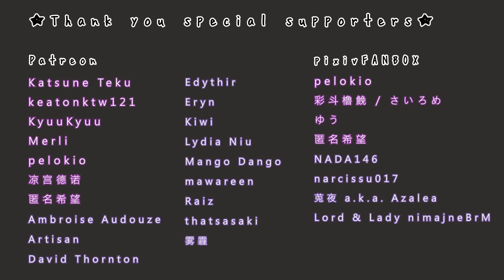Kikuo - イイコと妖狐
Vocaloid: 绮萱
Artwork: si_ku.k, Kikuo
(背景はMidjourneyを素材とした大幅な加筆)

いいこ　いいこ　とってもいいこ
ずーっといいこでおねんねしてね
いい夢ずーっと見せててあげる
死ぬまでずーっといてあげる
（ららら･･･）

ねえ　ねえ　ねえ　ねえ何が好き？
も　も　もふ　もふ　もふが好き？
パッ　と開けば現れる
ほら　ふしぎなきつねの力だよ

ねえ　ねえ　あなたは何が好き？
こん　こん　きつねの魔法だよ
闇夜の真ん中　穴開けて
ほら　どんな嘘でもつけるんだ

ずーっといいこで信じていてね
大好きさ　きみが大好き
好き好き好きだよ　いいこのきみが好き

いいこ　いいこ　いいこ　いいこ
いいこ　いいこでしょ　ねーえ
いいこ　いいこでしょ

でも　嘘つきまぼろし彼岸月
お日様月様まぜまぜしてさ
ごくごく飲ませてしまえばいい
誰にもポイポイされたくない

ねえ　コンコン　どうしてぼくを
どうしてどうして助けたの
さみしい神社でじゃりじゃり爪研ぐ
ぼくに　憑いて憑いて　憑いてくれたの？

いいこ　いいこ　とってもいい子
いい夢ずっと見せててられる
死ぬまでずっといてられる

うそこ　うそこ　とってもうそこ
ずーっとうそこを信じていてね
大好きさ　きみも大好き
好き好き好きだよ　うそこのそこが好きだよ

仲間だよ　コンコン　コンコン
ぼくらさみしいさみしい　家族だよ
ずーっと背中に棲んでていてね
死ぬまでずーっとはしゃいでいてね

ぼくらかなしいかなしい　家族だよ
ほんとのぼくじゃ捨てられちゃう
楽しい力を　もっともっともっともっと･･･

（ハア･･･　ららら･･･）

（たたた　たたたら　Hm…）